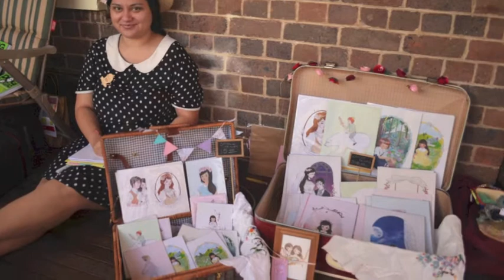Gympie Regional Gallery Suitcase Markets